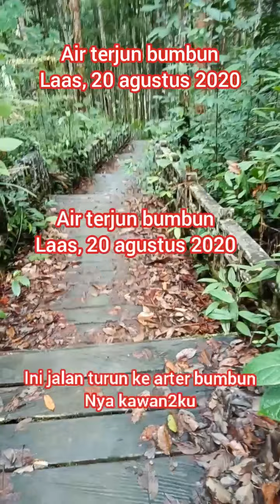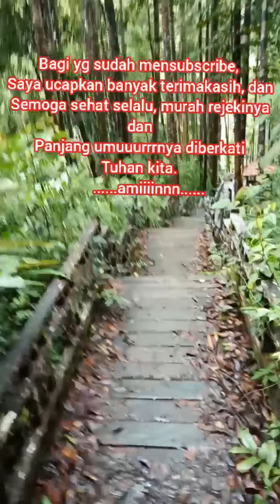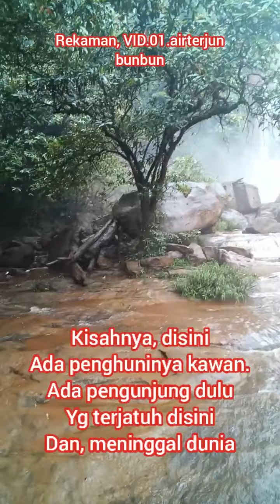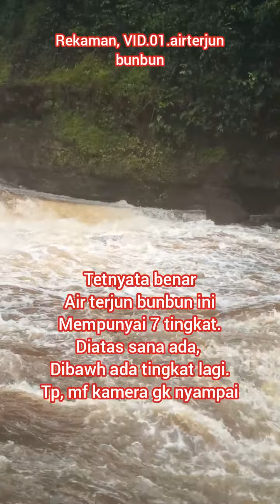Arter bumbun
21 agustus 2020

Saya ucapkn bnyak terimakasih dan smga panjang umurnya, di berkati tuhan murah rejeki, sehat lahir batin..amiiinn.

Di sini, hari pertama.kita cba lihat2 suasana di daerah air terjun bunbun...menghibur dirii, karena mikat puling gk dapat2 kawan.